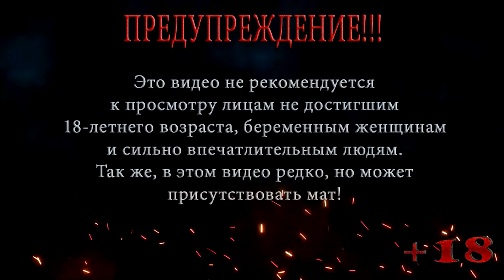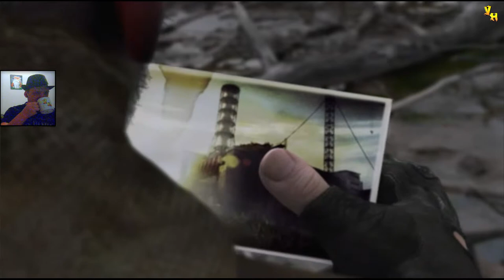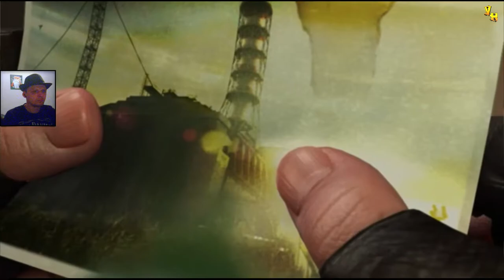ЛАБОРАТОРИЯ X-16 ◀ S.T.A.L.K.E.R. Shadow of Chernobyl ◀ МАСТЕР #26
В этой серии S.T.A.L.K.E.R. Shadow of Chernobyl Попав в лабораторию X-16 Меченому предстоит отключить пси-излучатель и найти сталкера Призрака, но лаборатория кишит разными монстрами, включая контроллера .

Помощь покупки видяхи Nvidia GeForce RTX 2060 6 gb:
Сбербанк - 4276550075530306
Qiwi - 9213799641